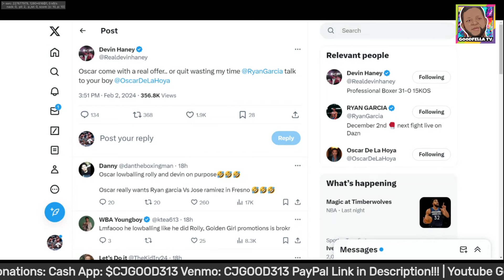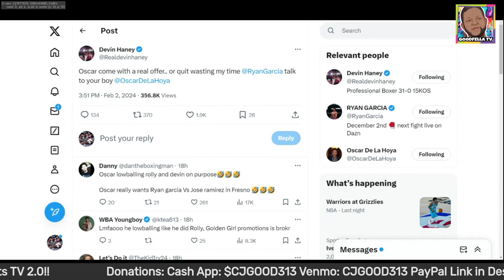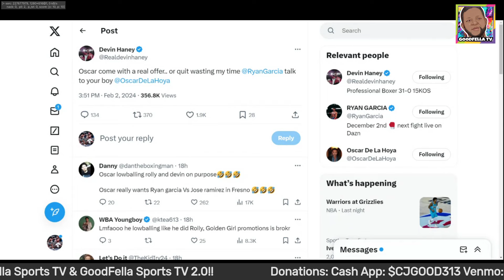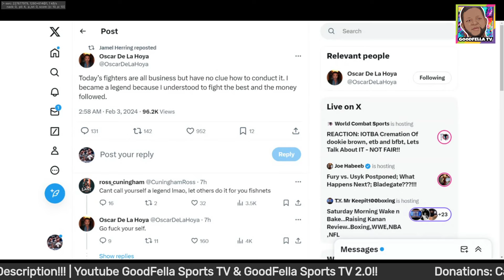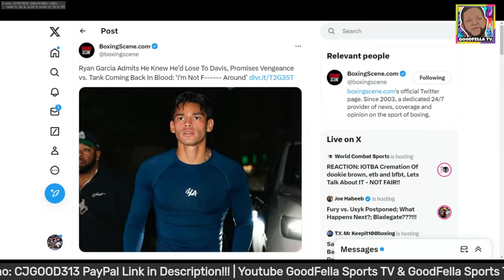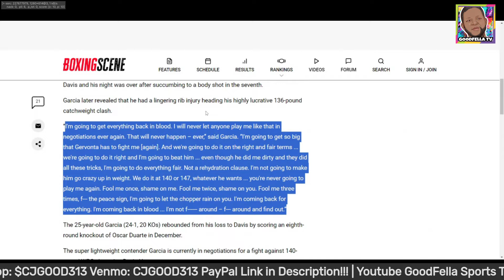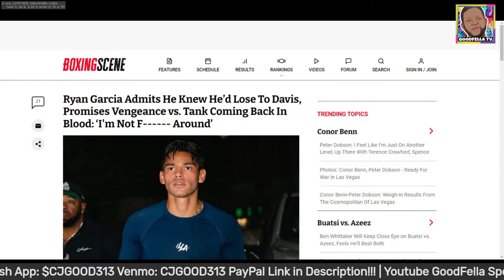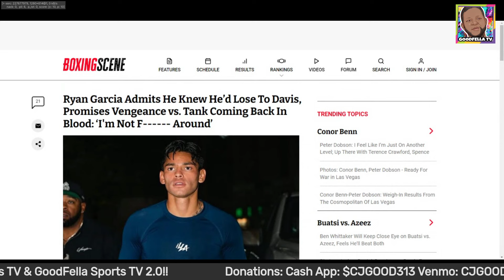Devin Haney vs Ryan Garcia Falling Apart | Ryan Garcia Admits He Knew He’d Lose To Gervonta Davis!!!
$CjGood313

CJGOOD313